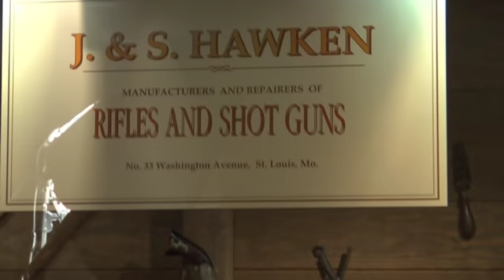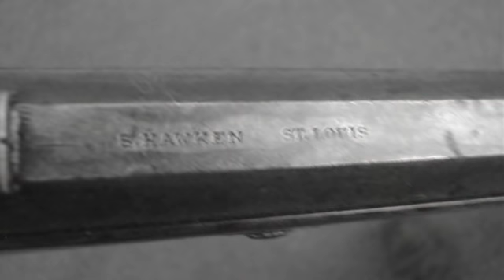NFM Treasure Gun - Samuel Hawken Plains Rifle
A classic muzzleloading percussion plains rifle by Samuel Hawken, as used by the Mountain Men to open the American West.   A Treasure Gun from the NRA National Firearms Museum.  Narrated by Phil Schreier.